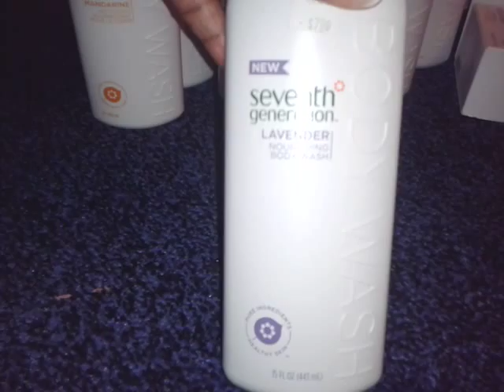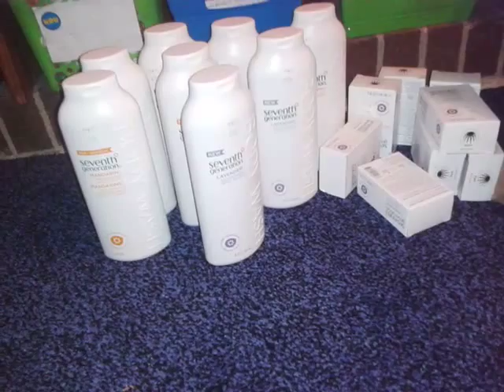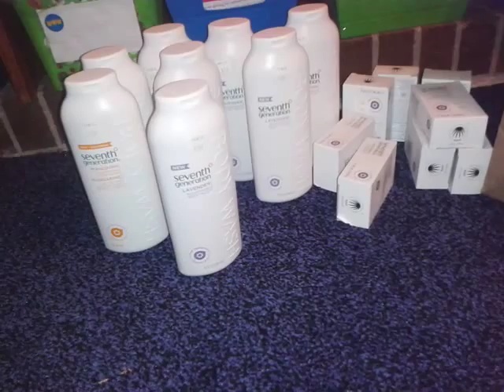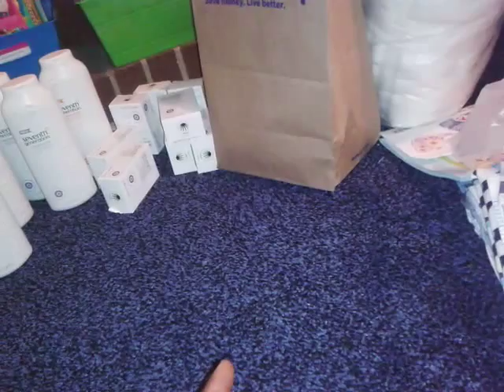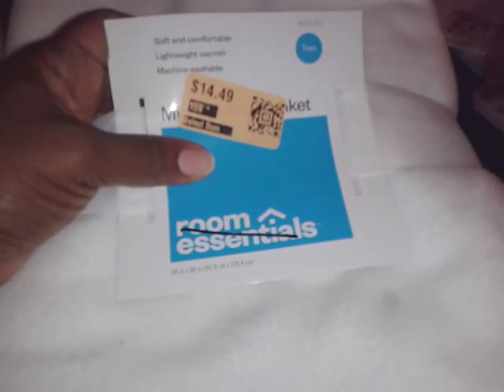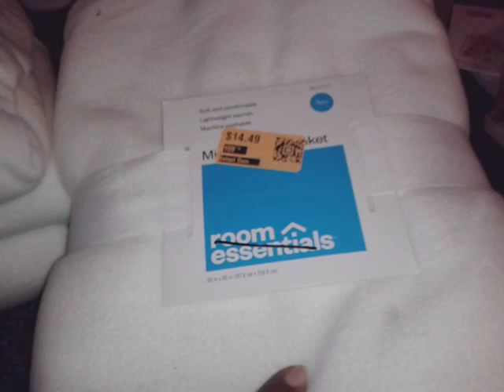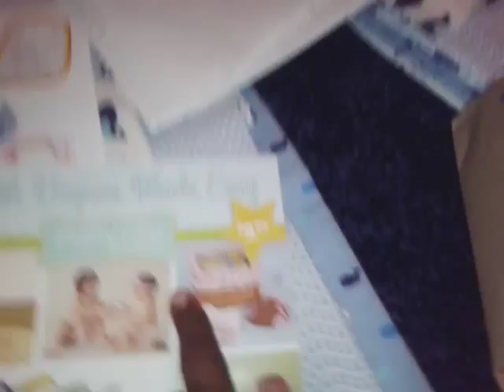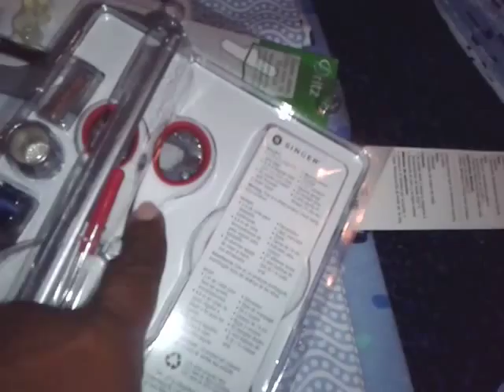Cloth Diaper Business